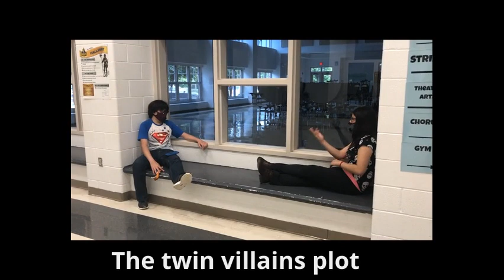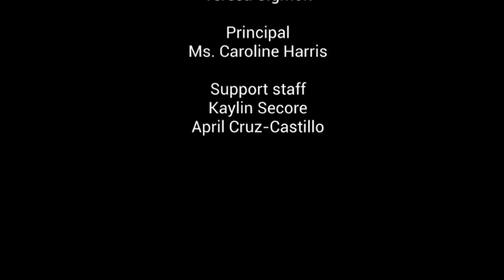"Ninja" The Movie | 2021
Oh I just love us.